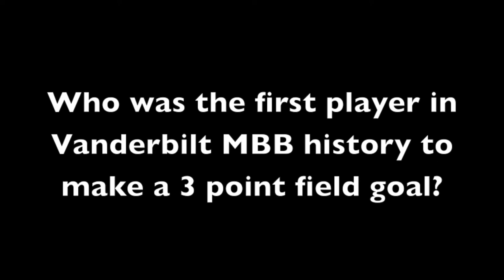Scott Draud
Vanderbilt Commodores Men's Basketball present the 1st Annual Alumni Game.
August3rd 2013